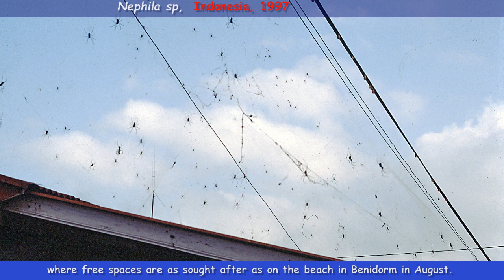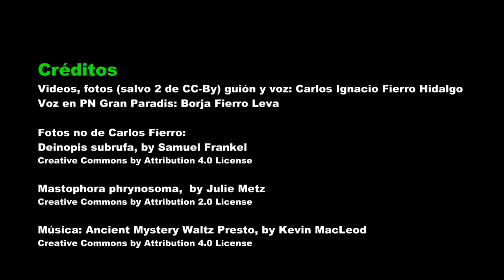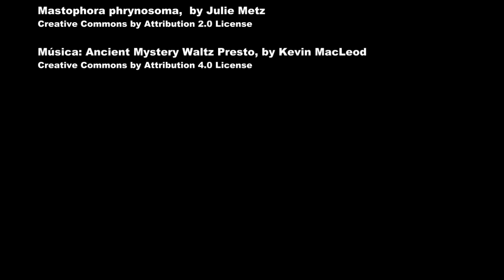Arañas: una biodiversidad cazadora “Alien” (Spiders: an “Alien” hunter biodiversity)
With embedded English subtitles in video, and the written introduction in English here, at the end of the Spanish text.

Ver otros videos del Canal (See other videos of the Channel)  @Naturaleza_Ecoturismo
Biodiversidad alien de Australia 13000 km en 52 días (Alien Biodiversity of Australia in 13000 km)
El carbonero común y el ser o no ser de los gusanos (The great tit and to be, or not be of worms)-
Jardines de la Reina: los arrecifes de coral con tiburones más prístinos del mar Caribe.

A pesar, de que algunas personas sienten una repulsión hacia las arañas, no cabe duda que para muchas otras nos resultan unos seres fascinantes por su extravagante vida y su singular modo de caza, siniestro pero efectivo. Sus métodos de caza son de una diversidad sin par  en el reino animal. Su método de caza más conocido es el uso de la bella telaraña con radios y con una espiral de círculos, sobre estas telarañas encontramos espectaculares arañas el género Agiope, que han aprendido a dibujar unas bandas anchas y visibles a los pájaros, para que no destrocen la obra que tanto trabajo les ha costado. También las gigantescas arañas tropicales de la seda de oro, género Trichonephila en  América, y género Nephila en Asia y África, con el increíble color dorado de su seda: un lujo asiático. Con la peculiaridad de que los machos son ridículamente mucho mas pequeños.
Pero algunas llevan una red móvil de pesca, para de una manera activa ir de pesca.
Otras, confeccionar una bola pegajosa que reproduce unas feromonas donde las polillas macho encuentran la muerte.
Algunas usan la emboscada, camufladas sobre flores, como las arañas cangrejo.
Otras usan la emboscada dentro de agujeros que pueden hasta tener tapa.
Las hay activas cazadoras que patrullan en busca de presas, realizando ágiles saltos para conseguir sus objetivos, son las simpáticas arañas saltadores, algunas con muy bellos colores. Estas tienen bien desarrollado su sentido de la vista, con múltiples ojos.
Veremos algunas de las que podemos encontrar en casa, las patas largas de los sótanos, y otras, como las terídidas, una familia de arañas con un abdomen globular, y que les gusta colgarse patas arriba en sus hilos de seda. Emparentadas con viuda negra.

Despite the fact that some people feel a repulsion towards spiders, there is no doubt that for many others they are fascinating beings due to their extravagant life and their unique way of hunting, sinister but effective. Their hunting methods are of a diversity unparalleled in the animal kingdom. Its best-known hunting method is the use of the beautiful web with radii and a spiral of circles, on these webs we find spectacular spiders of the genus Agiope, which have learned to draw wide bands that are visible to birds, so that they do not destroy the work that has cost them so much work. Also the gigantic tropical spiders of the golden silk, genus Trichonephila in America, and genus Nephila in Asia and Africa, with the incredible golden color of their silk: an Asian luxury. With the peculiarity that the males are ridiculously much smaller.
But some carry a mobile fishing net, to actively go fishing.
Others, making a sticky ball that reproduces pheromones where the male moths find their death.
Some use the ambush, camouflaged on flowers, such as crab spiders.
Others use the ambush inside holes that may even have a cover.
There are active hunters that patrol in search of prey, making agile jumps to achieve their objectives, they are the friendly jumping spiders, some with very beautiful colors. They have a well-developed sense of sight, with multiple eyes.
We will see some of the ones that we can find at home, the long legs of the basements, and others, such as the therids, a family of spiders with a globular abdomen, and that like to hang upside down on their silk threads. Related to the black widow spider.